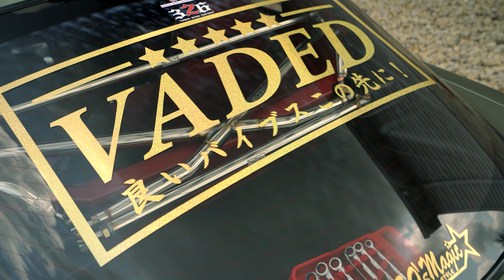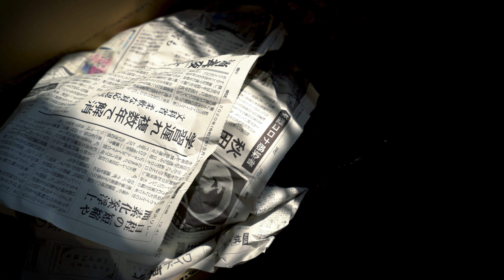Wild FD RX7 and Unboxing Parts from Japan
Josh & I finally unbox all of our parts shipped from Japan. We get to take a quick look at his crazy FD RX7. Wolf dives into my garbage can. My cat gets stuck on the rug.